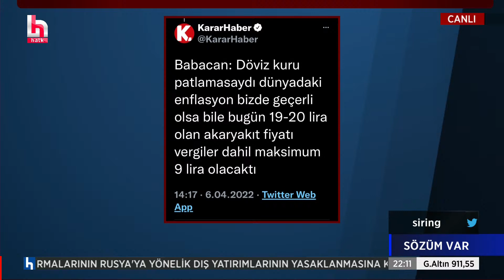Selçuk Geçer: Hissettiğimiz enflasyon yüzde 200'lerde!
Şirin Payzın ile Sözüm Var her pazartesi ve çarşamba saat 21.00 ile 01.00 arasında Halk TV’de. Kamu yararı ve gazetecilik ilkelerinden ödün vermeden gündemin masaya yatırıldığı programda; iktidarın mikro/makro politikaları, insan hak ve özgürlükleri, dış politika, ekonomik sorunlar, muhalefetin geliştirdiği söylem ve ülke siyasetindeki sıcak gelişmelerin perde arkası Sözüm Var'da gündeme geliyor...